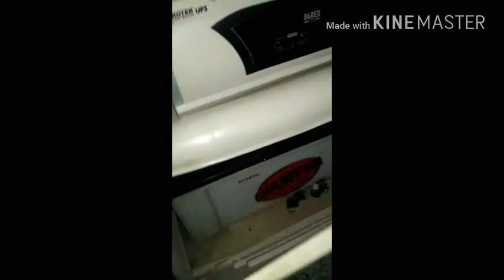Inverter battery ki life do guna badhaye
This video is for maintaining the inverter battery and get a good backup always and also helps in increasing the life span and working of battery for maximum 5 years